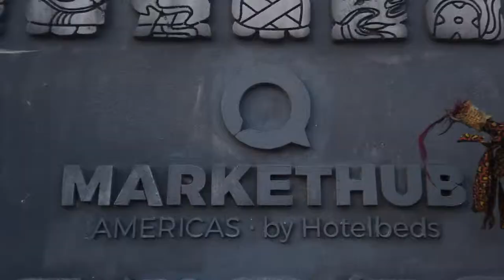MarketHub Americas 2019